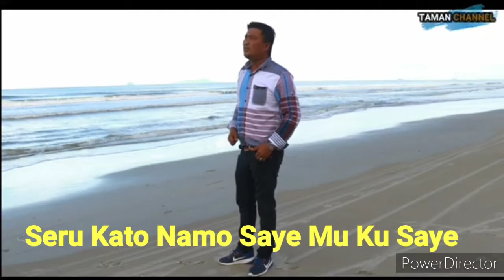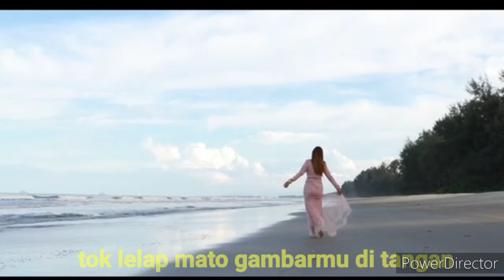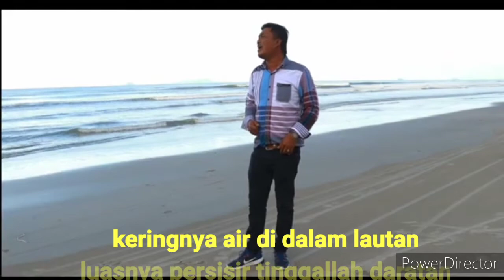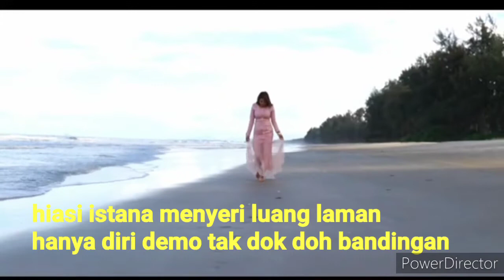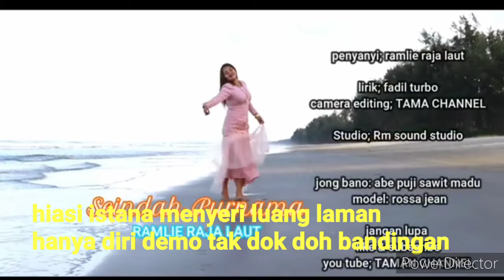Lirik Seindah Purnama - Ramli Raja Laut